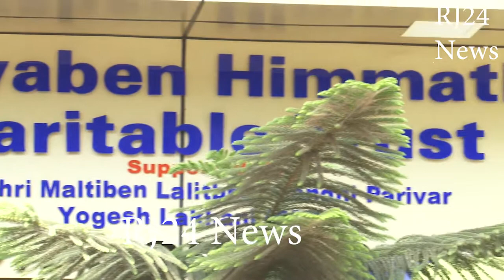Matoshri Jayaben Himmatlal Shah Charitable Trust & Brightoutdoor - 37th Monthly Grocery Distribution